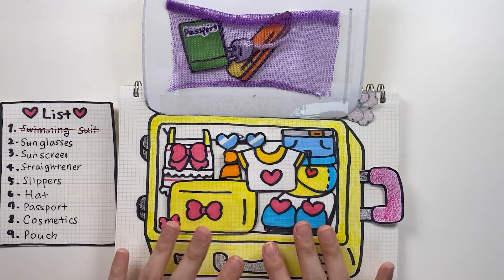✨ Paper DIY ✨ Packing a travel suitcase ✈️ Paper Play ASMR Tingle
Charibo Art handmade paper doll toy ✨
Paper diy with ASMR crafting / drawing sound ✨
DIY How to draw and make handmade paper crafts ✨

✍️Charibo uses...
✍️Products used by Charibo
* iPad Pro 3rd generation 12.9 inches 256G
(Charibo receives commission through partner activities when you buy items thru the links above)